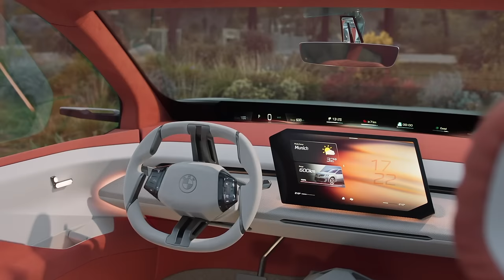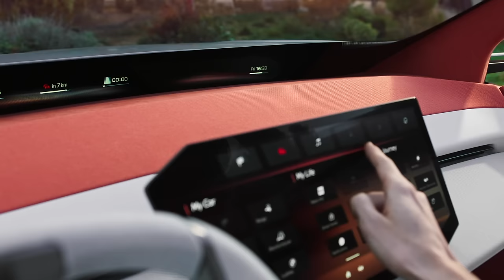BMW Vision Neue Klasse X (2025) - Explained by Designer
Here is an exclusive first look at the BMW Vision Neue Klasse X. In this video, we are joined by Kai Langer, Head of BMW i Design, and the man responsible for the Neue Klasse vehicles. Langer explains the design of the Vision Neue Klasse X, the ideas behind some of the styling choices and, of course, we hop inside the car to see what's new.

There is no one to better explain the BMW Neue Klasse vehicles than Langer, so this video is quite interesting!

Intro 0:00
Front-end 0:30
Side Design 05:45
Rear-End 10:50
Interior Design 14:20
Conclusion 20:00

Camera: GoPro 11
Microphone: Rode Wireless GO II